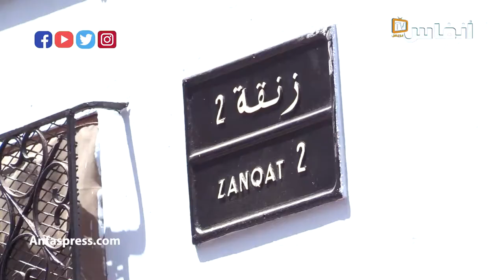الممونون والطباخة والدقايقية والكوافورات أكثر تضررا في أزمة كورونا